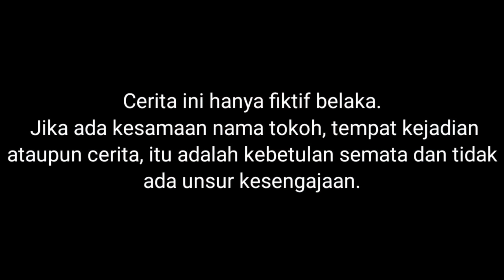DRAMA | BIAN MUNTAH DARA, Arik dan Saputra jadi Panik! | Mikael Family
Semoga menghibur